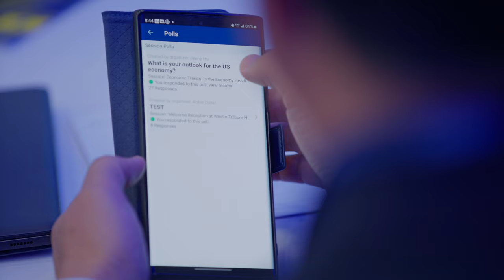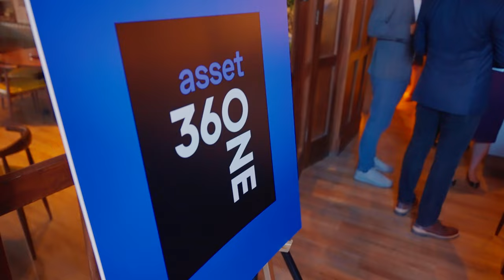Institutional Connect | Innovation and Resilience Forum (Blue Mountain)